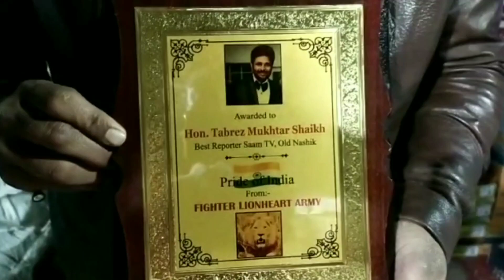Fecilitation of is done by the Fighterlionheartarmy Vlogs for a Dashing Reporter of Nashik City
Facilitation is done by the Fighterlionheartarmy Vlogs for a  Dashing Reporter of Nashik City
Reporter newspaper near Nashik, Maharashtra, Reporter newspaper near Nashik Roa Nashik Beed Citizen Paper

CNN-News18

India TV

LIMER Now

Times Now

ABP News

India Today

Mirror Now
CNBC TV18

CNBC TV18

DD News

NDTV India

ITV Network

S NAT

News Nation

NDTV 24x7

ET NOW

ET NOW
Gangapur Road Leopard 🐆 attack